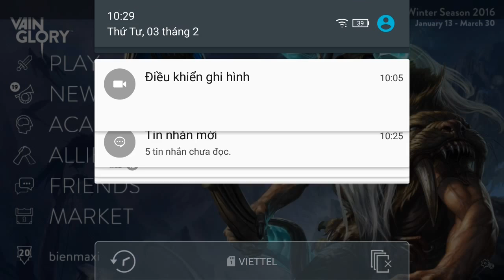Vainglory e585 Mr Bean